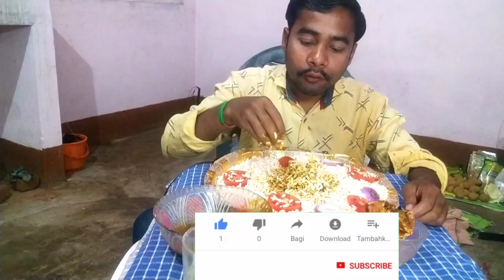Mutton Curry and Mudhi । ମୁଢ଼ି ସହିତ ଖାସି ମାଂସ ଝୋଳ । Dina bhai Eating ।।eating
Channel Key word :-

Koya language,koya koya Samaj , koya people , local villagers language , Malkangiri dist language ,koya vlogs ,
Super Family Vlogs,
Odia vlog channel,
Education for people,
Arts channel, beutiful place , Cute baby ,cute girl , father's and Daughter video ,
Famous place in odisha , famous food in odisha , odia food ,village family ,
A story of local family , local food , local place in odisha ,

Eating video mutton with mudhi,mutton curry,fish eating video ।